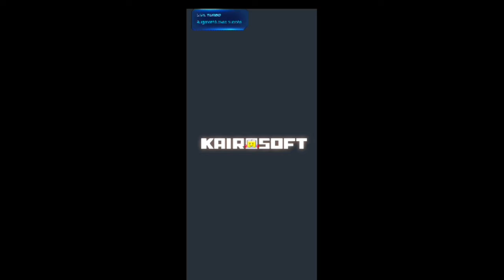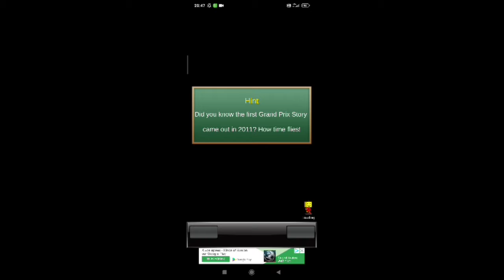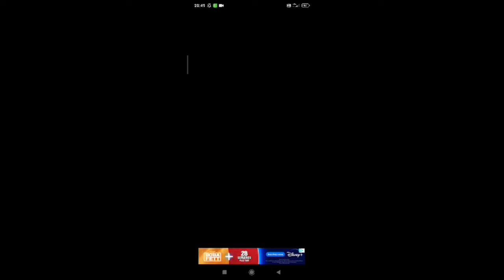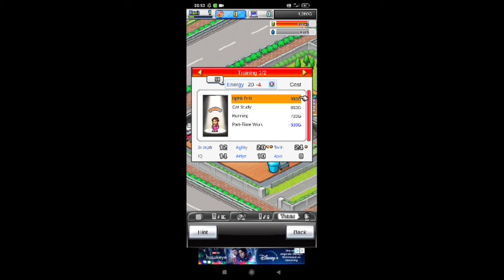Let's play découverte Grand prix story 2